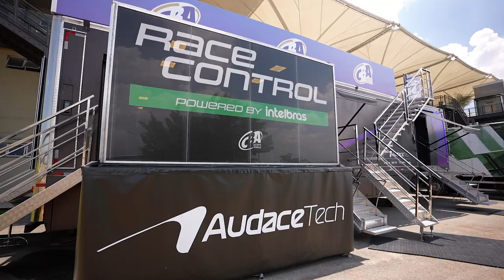TCR SOUTH AMERICA: UMA NOVA CATEGORIA CHEGA À FAMÍLIA VICAR EM 2023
A maior promotora de eventos do automobilismo brasileiro recebe uma nova categoria a partir de 2023. A TCR South America, campeonato de carros de turismo homologado pela FIA, passa a compor o leque de categorias da Vicar, que já rege a Stock Car Pro Series, a Stock Series, a FIA Fórmula 4 Brasil e a Turismo Nacional. Veja como esta união pode contribuir para o mercado do esporte a motor como um todo.